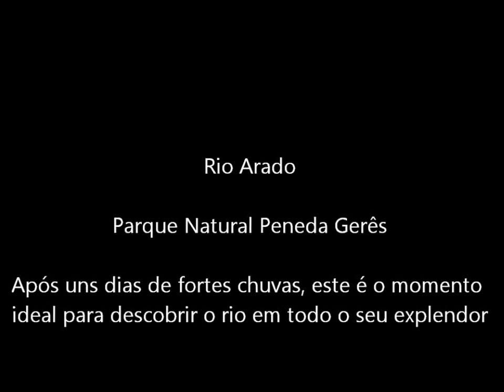Rio Arado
À descoberta das cascatas do Rio Arado